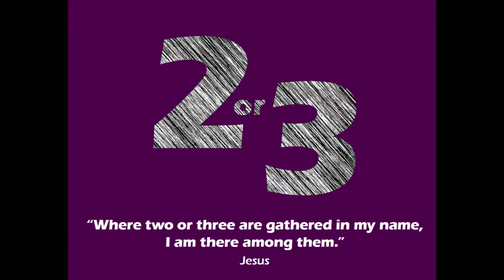"2 or 3, Part 4: People Flourish", Sept. 29, 2019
10:30 a.m. Worship Service, Sept. 29, 2019, Grosse Ile Presbyterian Church
Sermon: "2 or 3, Part 4: People Flourish"
Philip J. Reed, Pastor